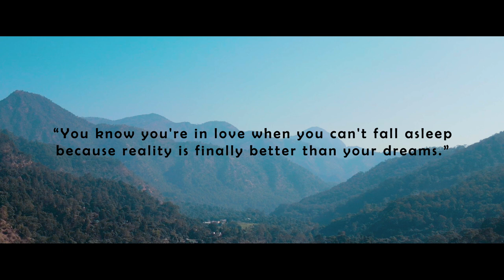Alokit & Shivani Pre wedding Film | Jatin Singh Films Productions